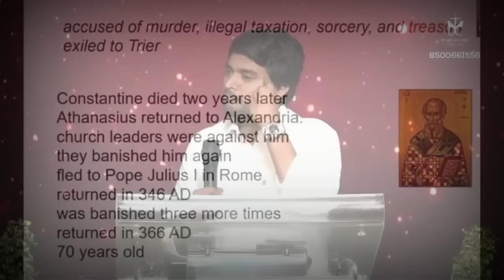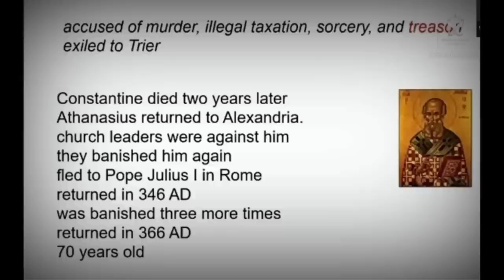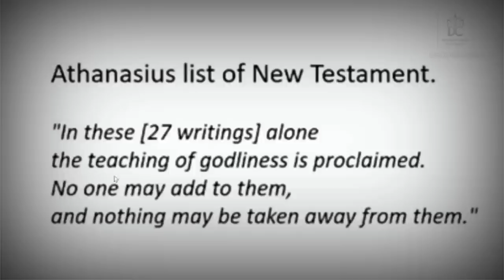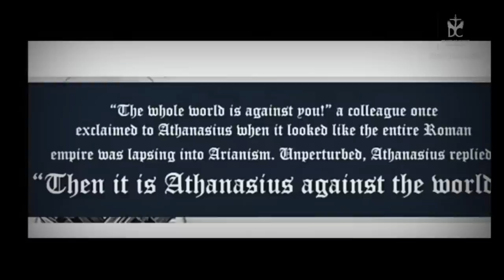అలసి, సొలసిన😒 జీవితానికి ఆదరణ ఇచ్చే మాటలు ||Inspirational Video||Bro.P. James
Use headphones🎧🎧 feel the God's words☺️

 ◆జేమ్స్ గారు మాట్లాడిన సందేశాలు ఆడియో రూపంలో కావలసిన వారు ఈ లింక్ ఓపెన్ చేసి whatsapp గ్రూప్ లో జాయిన్ అవ్వగలరు 🙏 whatsapp  link:

●/ FB live & ID Vardhanapu Suresh Kumar ​ ... ●contact WhatsApp Telegram IMO
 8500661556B